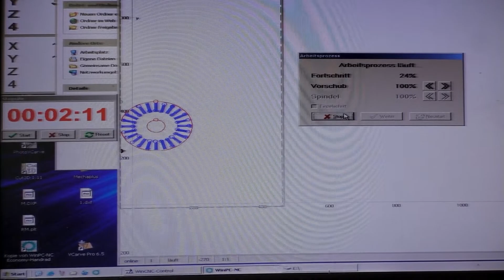Der Wechselstrom Generator V4 Teil3 Rotorscheiben überdrehen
Danke an Milan Mihailinovic

Das Ziel ist ein Generator zu bauen der mit ca. 200 Umdrehungen 30V DC 1A zu bauen

Aufbau:
24 Magnete 40x10x5 N35
18 Spulen 105Windungen 0,5mm Kupferlackdraht Durchmesser
2 Kugellager
2 Stahlscheiben Durchmesser 210mm „Rotor“
Stator Durchmesser 210mm
Trägermaterial 9mm MPX
komplett mit Harz gegen Feuchtigkeit geschützt